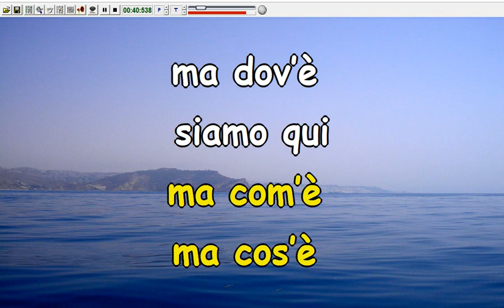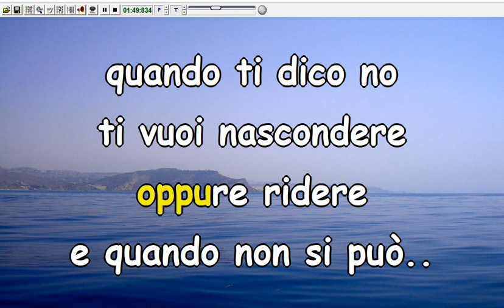Vasco Rossi - Siamo qui (Karaoke Devocalizzata)